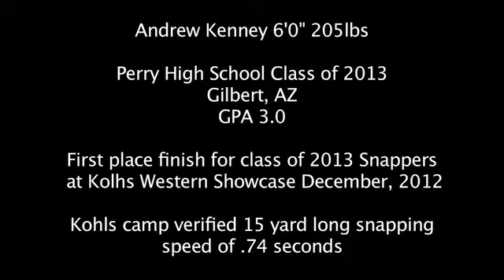Andrew Kenney Long Snapper 2013